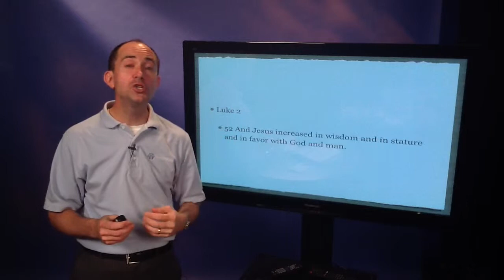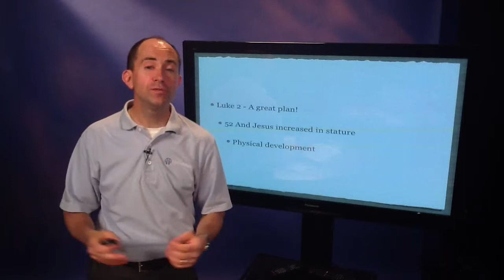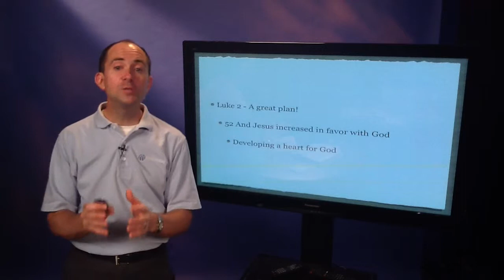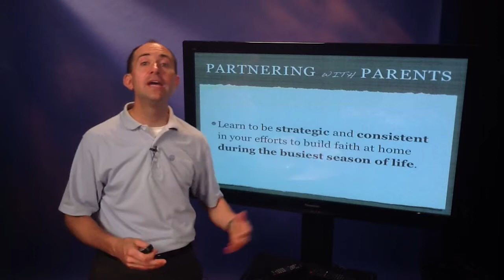My Favorite Visionary Verse